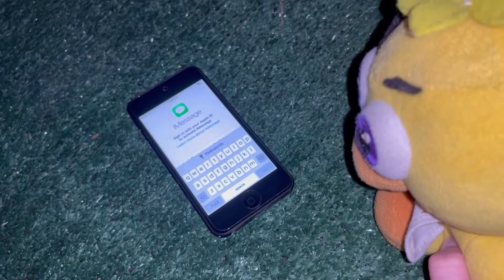Fav five Freddy : s3 ep3 : the new backyard.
The new house will probably be after this video